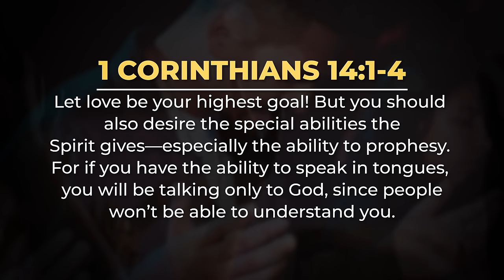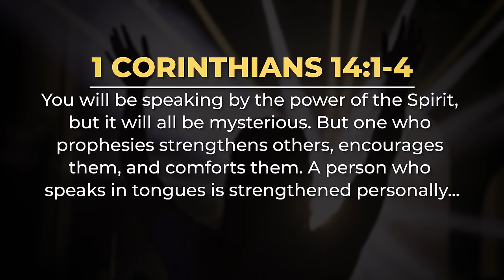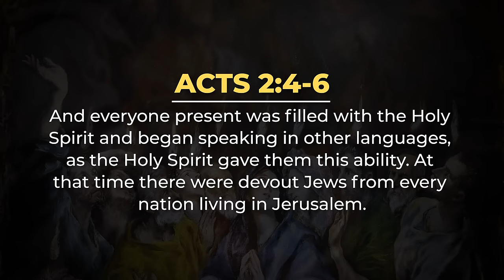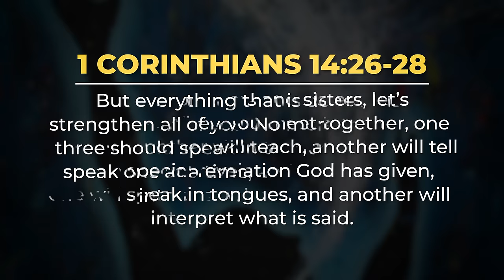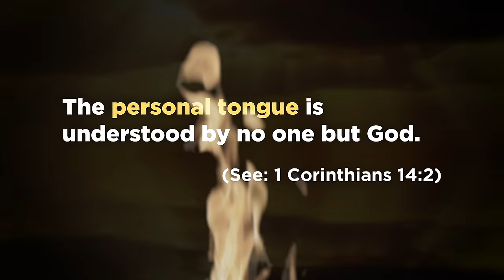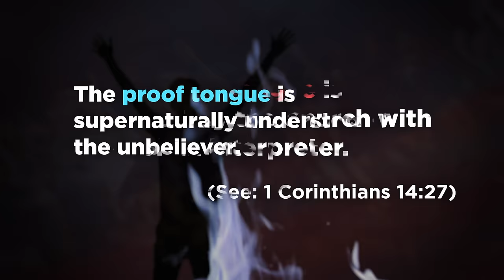The 3 Expressions of Speaking in Tongues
Did you know that the Bible teaches there are 3 different kinds of speaking in tongues? In this revelatory message, David Diga Hernandez shows the three different expressions of speaking in tongues - with supporting Scriptures.